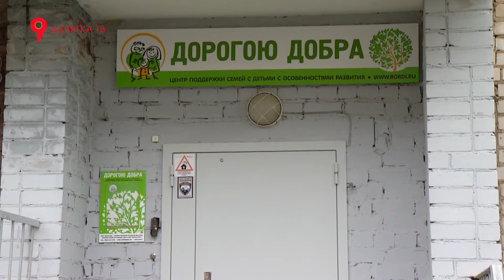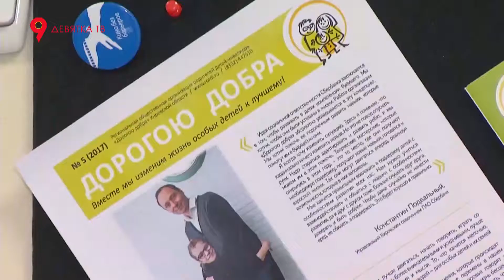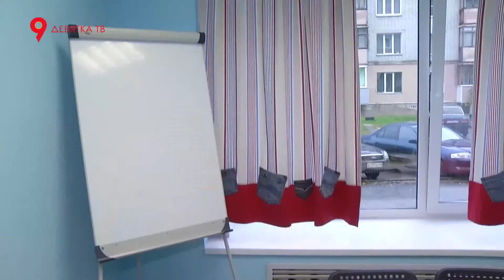Центр полиграфических услуг для детей с инвалидностью